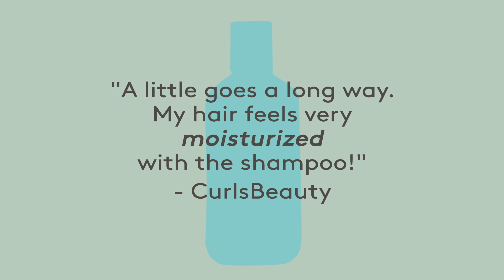LivSo Shampoo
LivSo Moisturizing Shampoo is packed with optimal ingredients to reduce dryness, flaking, and itching. Its rich, fresh-smelling lather leaves hair feeling clean. While the sulfate-free formula gives hair a supremely moisturized, yet light feeling. This way, whether your hair is natural or relaxed, it can go from feeling dry and brittle to healthy, strong, and radiant.